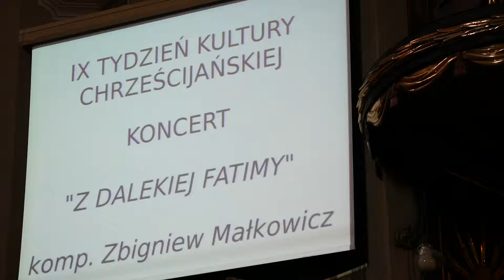IX Тиждень Християнської Культури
Увечері 12 травня у Митрополичій Базиліці Успіння Пресвятої Діви Марії урочисто розпочато IX Тиждень Християнської Культури, який відкрив о. Кшиштоф Шебля.

Після вступного слова, солісти з Польщі, Львівський Камерний Оркестр та об’єднаний колектив хористів і виконавців молодіжних ансамблів з Львівської Архідієцезії під орудою диригента Едварда Куца виконали музичний твір «З далекої Фатіми», композитора Збігнєва Малковіча.
Після завершення концерту з подячним словом до митців звернувся настоятель Митрополичої Базиліки о. прелат Ян Нікєль.